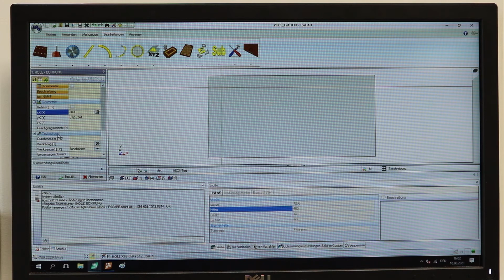CNC Bearbeitungszentrum Vitap K2 2.0 - Wehrmann Holzbearbeitungsmaschinen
Lagernummer: 1010074